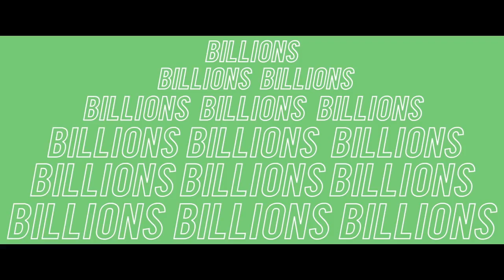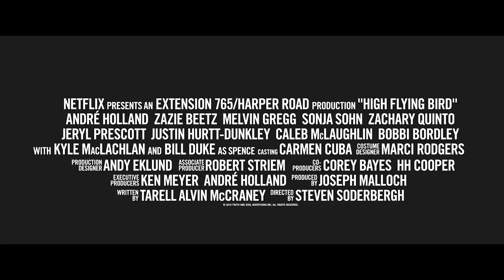High Flying Bird Trailer #1 (2019) Rotten Tomatoes TV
Check out the new High Flying Bird trailer starring André Holland!

US Air Date: February 8, 2019
Starring: André Holland, Zazie Beetz, Melvin Gregg
Network: Netflix
Synopsis: A sports agent pitches a rookie basketball client on an intriguing and controversial business opportunity during a lockout.